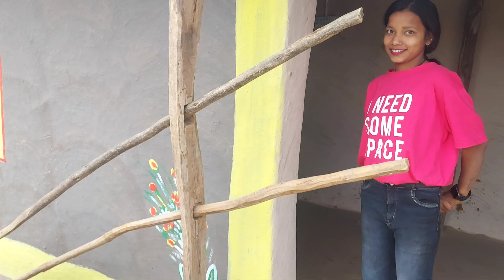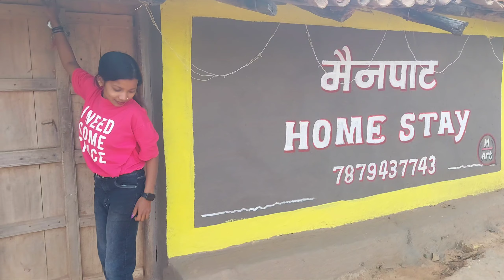⛰️ पहाड़ किनारे बसा खूबसूरत गाँव और घर 🛖 | Pahadi ilaka ka ghar | Village Of Sarguja Chhattisgarh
⛰️पहाड़ किनारे बसा खूबसूरत गाँव और घर 🛖 Pahadi ilaka ka ghar Village Home Tour | Sarguja chhattisgarh

मैनपाट बंन्दना- उडमकेला गाँव
Mainpat पहाड़ वाला घर contect no. 👇

पहाड़ किनारे बसा खूबसूरत गाँव
पहाड़ किनारे का गाँव
पहाड़ वाला घर
Pahadi korwa janjati
Pahadi life
pahadi ghar
 uttarakhand pahadi village life
 pahadi life
pahadi
 pahadi khana
 cool pahadi village
 pahadi village vlog
 uttarakhand ke pahadi gaon
pahari village
 pahadi people in uttarakhand
pahadi lifestyle
khofnak manzar adbhut drishya pahadi ilaka
 pahari life
pahadi blog
 pahadi vlogs
pahadi house
 pahadi biker
pahadon ke patthar wale ghar
 ladkah
pahadi lifestyle vlog
pahadi lifestyle blog
pahadi culture